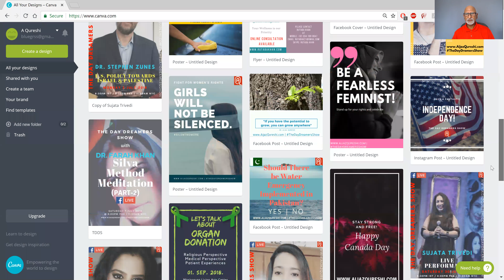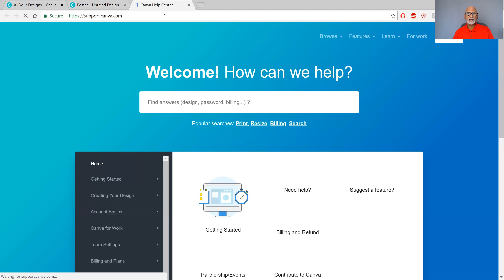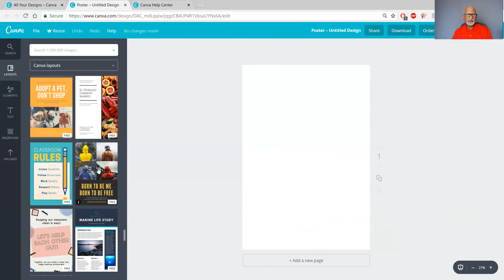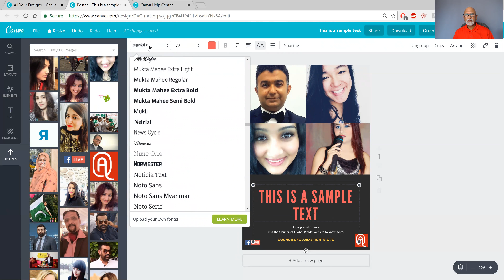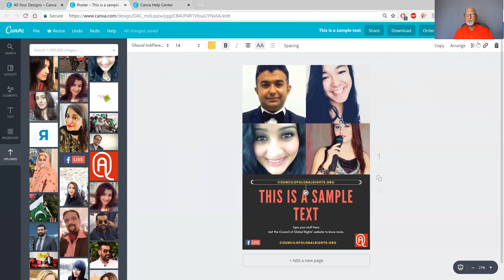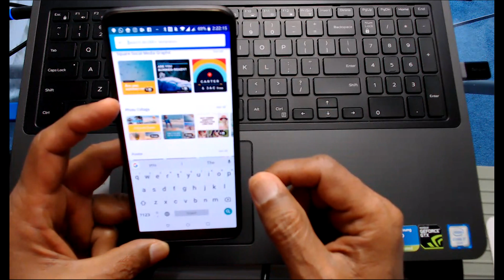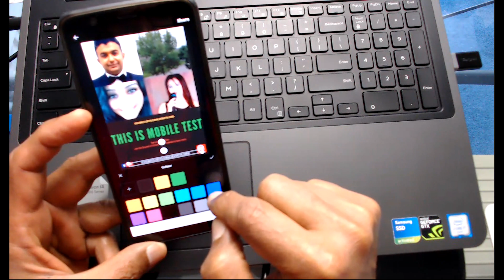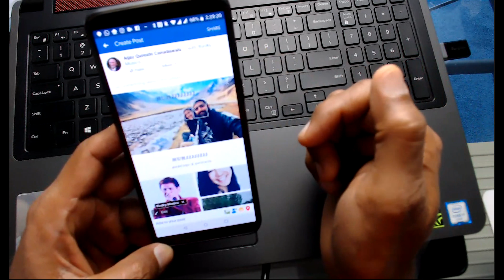How to create Professional Grade Posters, banners, Cover Photos, and much more using CANVA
How to create Professional Grade Posters, banners, Cover Photos, and much more using CANVA.com